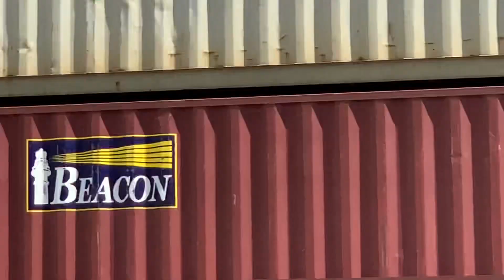Meet at Abo Canyon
An Eastbound Intermodal and a Westbound Grain Train meet at Abo Canyon on 7/22/22.